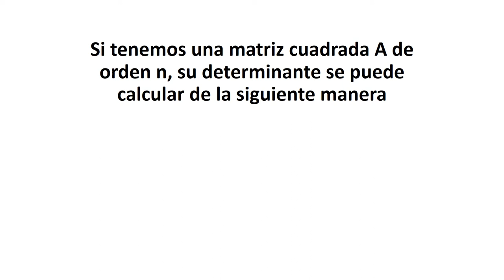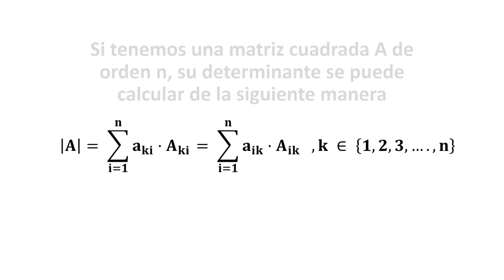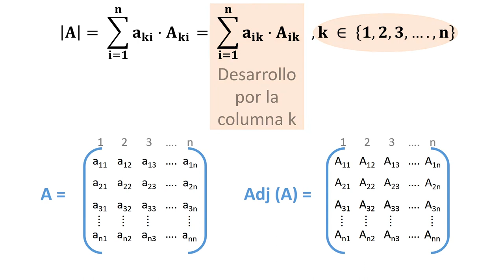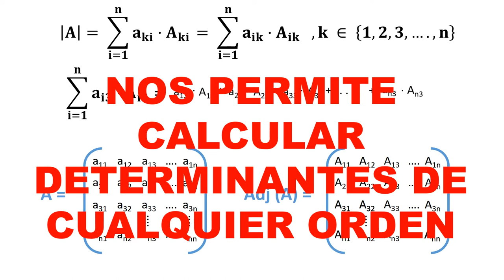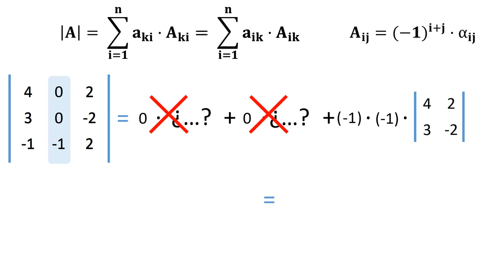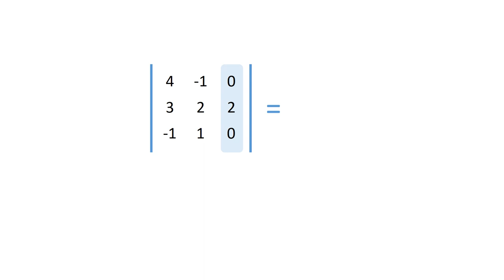Mecánica de cálculo de determinantes por adjuntos.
Autor: Lorenzo Plumed, Pedro José
Data: 2017
Resum: Cálculo de determinantes desarrollando por una fila o columna, por el método de adjuntos. Ejemplo práctico. Estrategia de resolución.